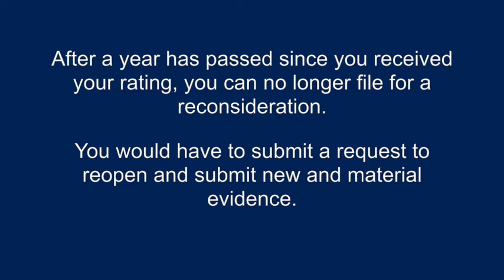Did You Know: When to file for a Reconsideration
If you don't agree with your VA rating, when should you file for a reconsideration? Find out here!